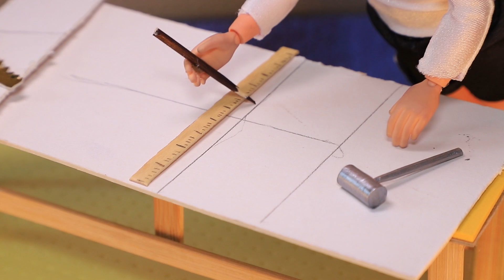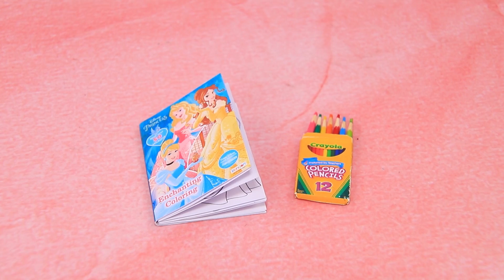17 Poupées Miniatures LOL OMG DIY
Tes poupées ont aussi besoin de jouets ? Alors viens tout de suite découvrir comment fabriquer des poupées miniatures pour tes LOL OMG, dans notre nouvelle vidéo.

Matériel :
• pistolet à colle
• peinture acrylique
• ciseaux
• pinceaux
• pâte à modeler
• carton
• allumettes
• papier mousse
• tissu
• mousse décorative
• photos imprimées
• cure-dents
• pâte fimo
• laine
• colle Elmer
• slime
• flacon de perles
• paillettes, étoiles
• bouchon de colle
• corde
• bouteille de shampooing
• brochettes en bois
• strass
• vieux poney en plastique
• pigment brillant
• tulle
• paille
• perle